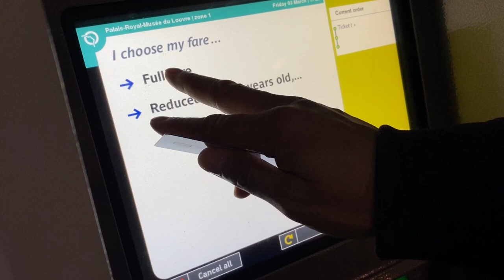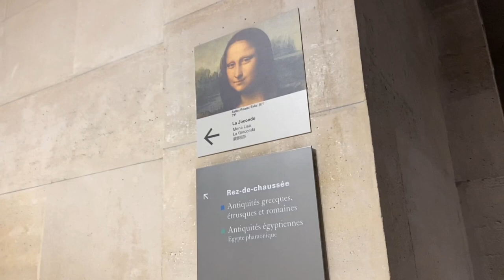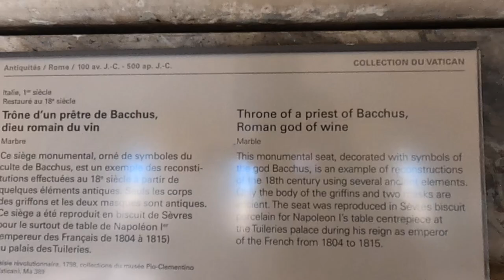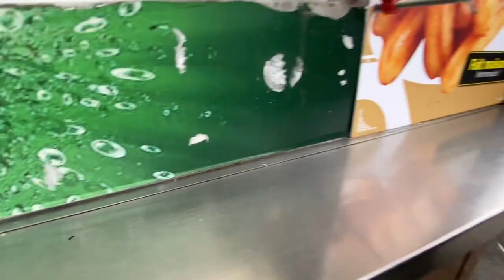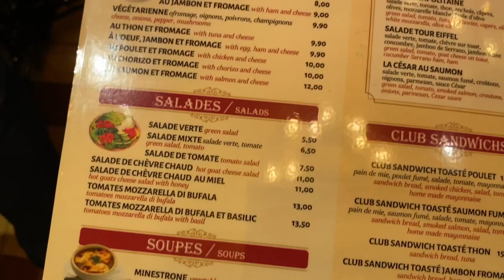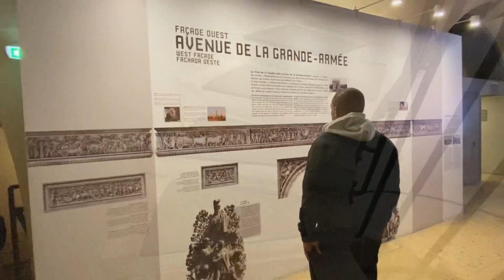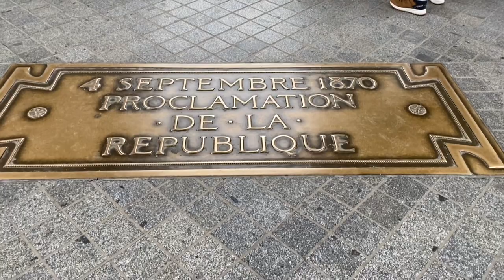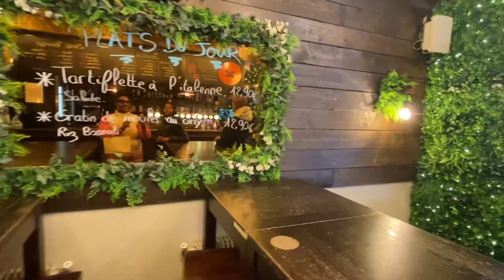Paris Vlog/4 days of fun/Louvre Musuem/Crepe Tasting/Eiffel Tower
Bonjour Fam Fam!! We’re so happy to bring you guys another travel vlog. This time were in Paris celebrating our daughters 17th birthday. Yay!!. We had the pleasure of visiting the Eiffel Tower, The Louvre Musuem, Siene River. Just the most. We packed a lot of fun filled memories in the 4 days we were there. I hope you guys enjoy this vlog as much as we did creating it. Until next time catch them flights!

Recommend apps to use to purchase tickets-  Get Your Guide

Recommended app to navigate the subway system- City Rail Map

Also don’t forget to upload the What’s App and an translator app. I used Google translate myself and also took Duolingo classes which is free of charge it helps a lot. Especially reading the menu or directions

We are also travel agents. So if you see a destination your interested in visiting and need help planning it.